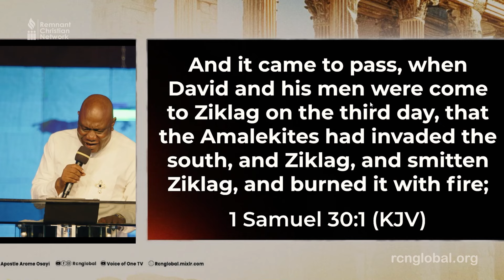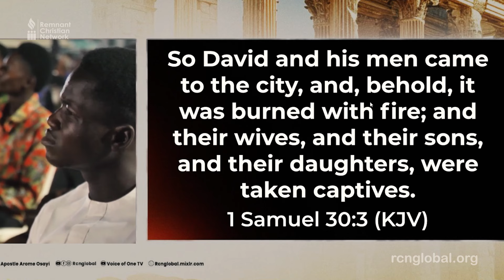DIVINE PATH TO RECOVERY - EVANGELIST SUNDAY OGUCHE